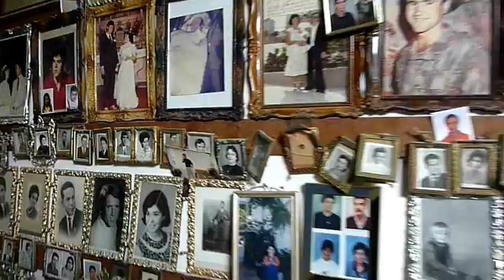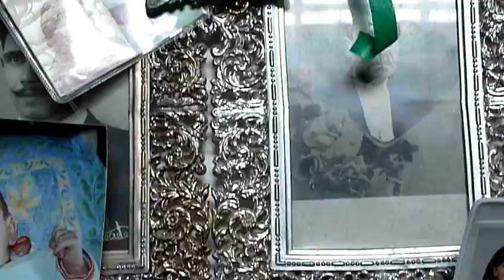Look@me | Projecto Memento Mori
Projecto Memento Mori (em conjunto com Irene Pimentel)